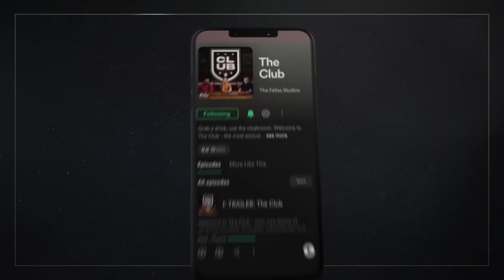Everything WRONG With The New World Cup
@RoryJenningsFootball, @AdamMcKola & @Buvey debate the new 48-team World Cup format and why it might not be the best idea for football.